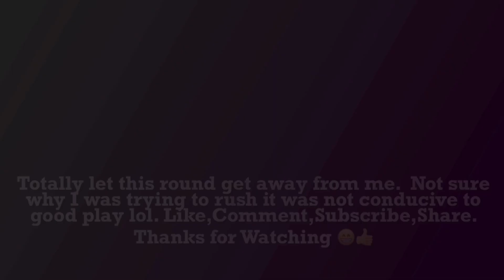Silver Expert Friend Match (Back 9) (-3) vs Mat Jen @mpjsix 2-23-2024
Definitely had a major collapse lol 😂